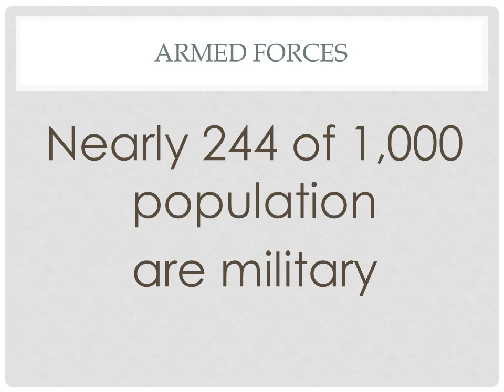Basic information about North Korea